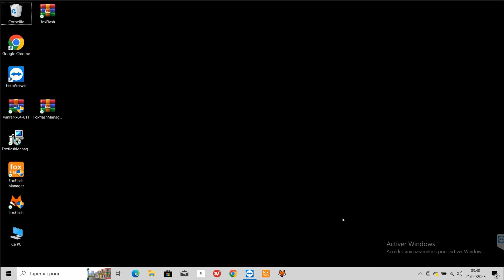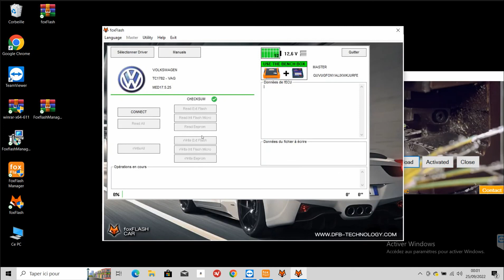How to start the foxFlash ecu tool software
Guide to start the How to start the foxFlash ecu tool software.